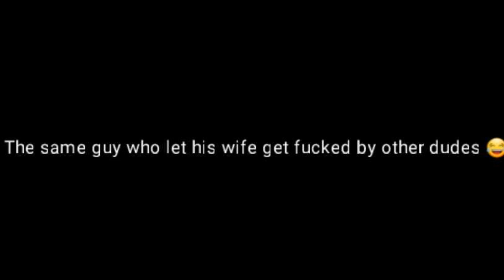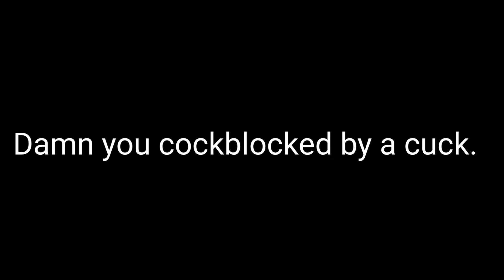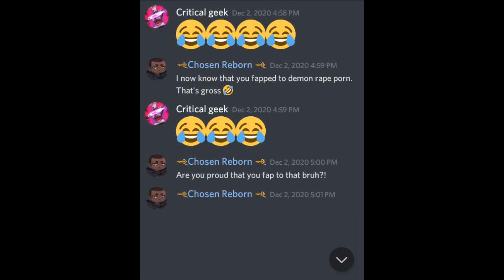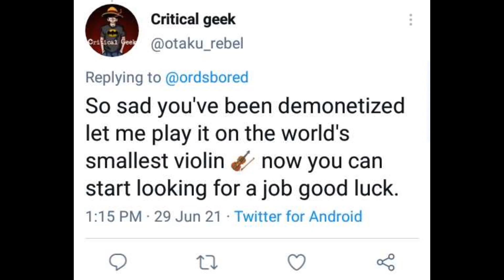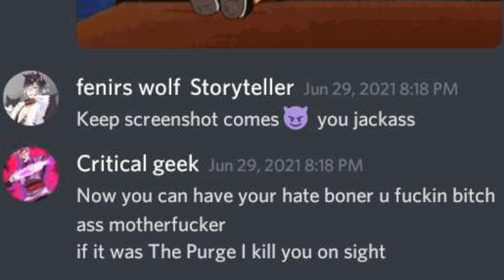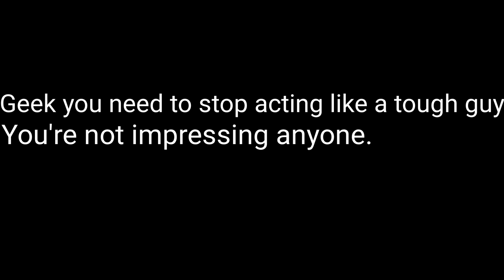The Trials and Tribulations of Critical Geeks Love Life.